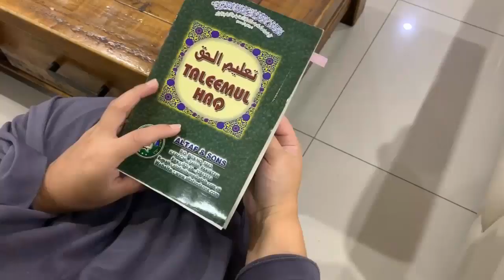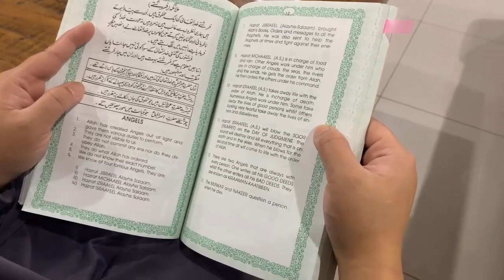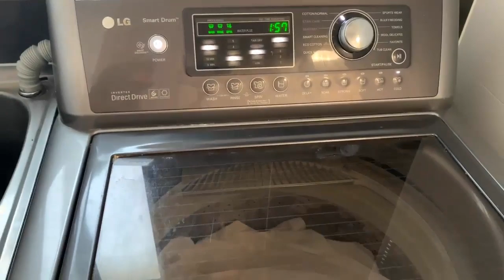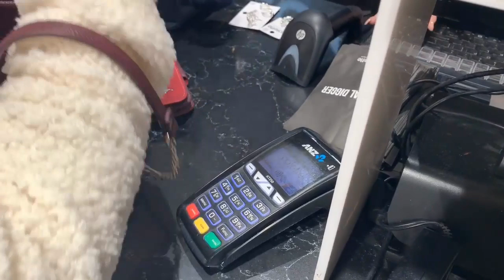Eid Recipes ( No Cooking Required ) 4 th Give Away..Home Vlogs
Bulla ice cream customer number